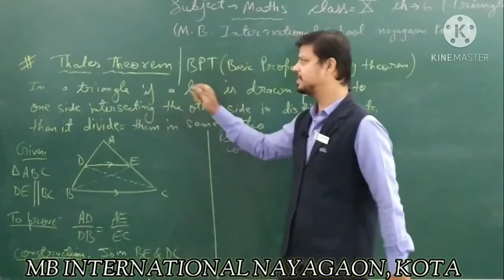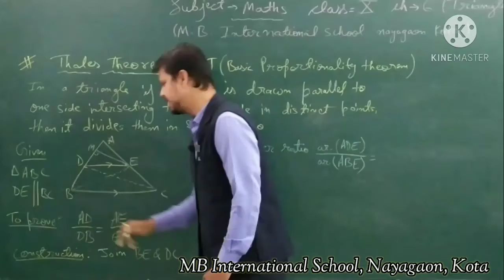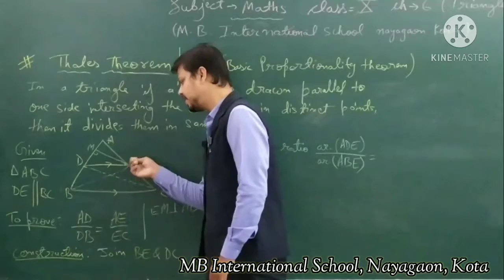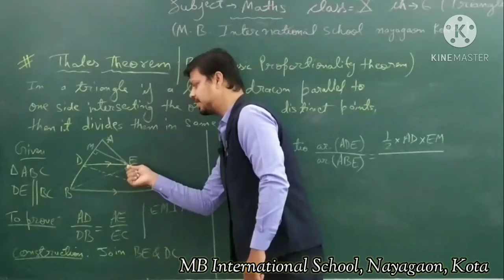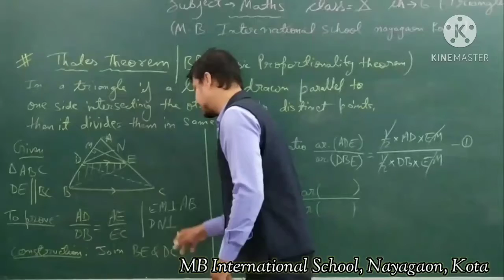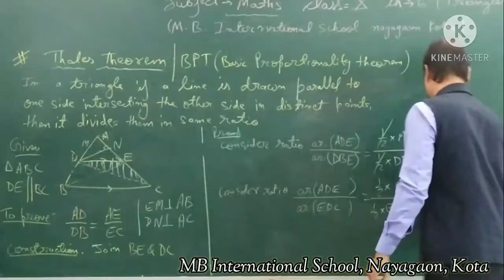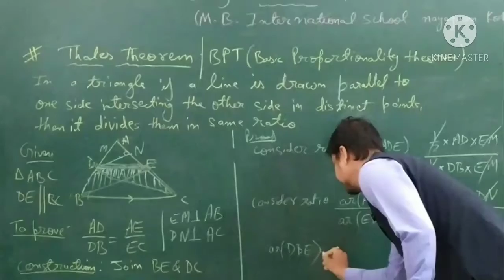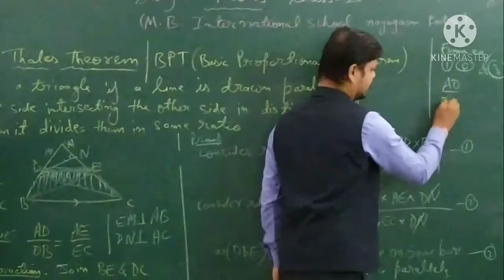DV_10th_ Maths_ Ch- 6_ Triangles _Part -3 _Thales Theorem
Subject- Maths
CLass- 10th
Ch-6
Triangles